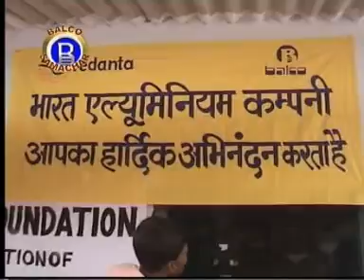VEDANTA BALCO NEWS 150 Child Care Centre Inaugrutaion Belgiri 2006